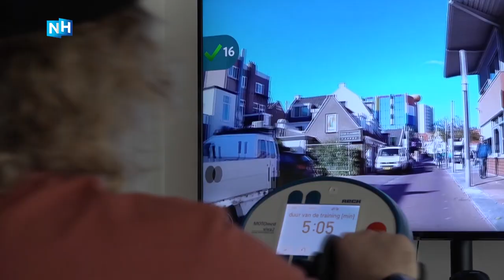Ydwer knokt na surfongeluk om fotograaf te worden: "Fiets met mijn handen"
Ydwer realiseert zich dat hij het leven van voor zijn ongeluk niet terug krijgt, maar werkt zich een slag in de rondte om dat zo goed mogelijk te bereiken. Van der Heide neemt de revalidatie serieus en grijpt alles aan zo snel mogelijk naar huis te kunnen en zijn oude beroep weer op te pakken.